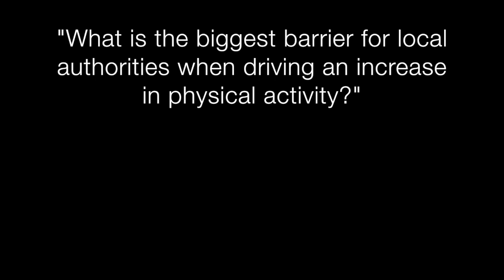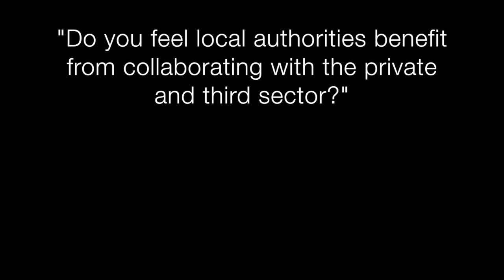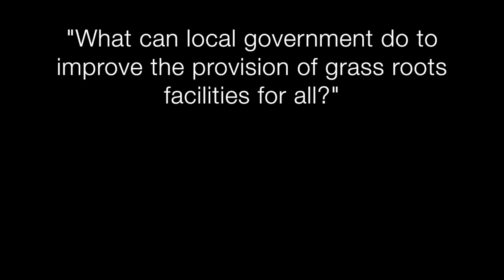Cllr Ian Stephens Interview. Why Sports 2017 Conference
This video is about Cllr Ian Stephens Interview. Why Sports 2017 Conference